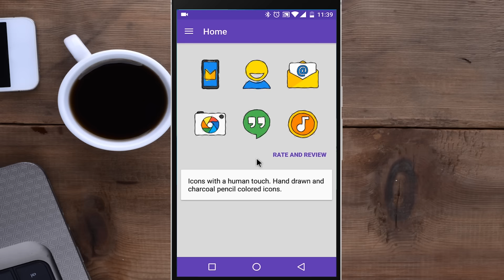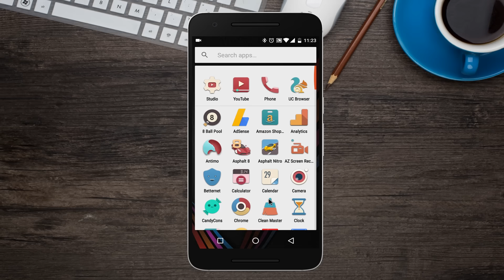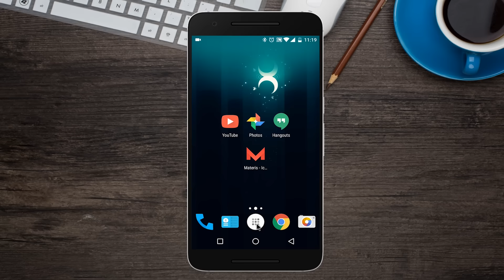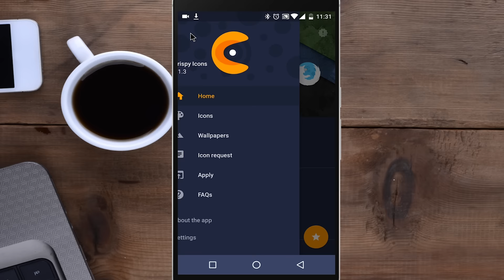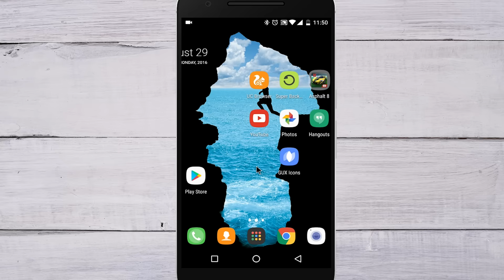Top-6 Icon Packs For September 2016 (Must Try!)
Icon Packs Shown in this Video